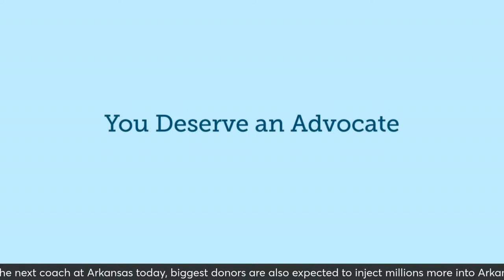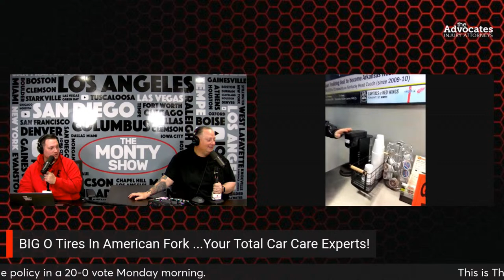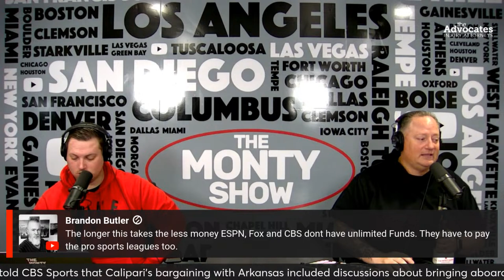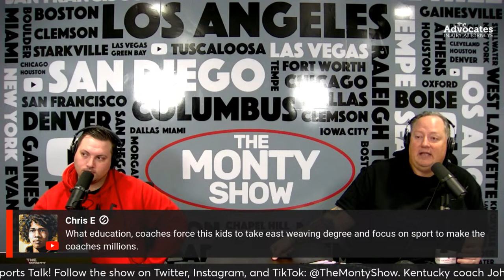The Monty Show LIVE: A Big Update On The College Football "Super League"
The Monty Show is LIVE talking about the college football "Super League" as the power players in College Football Football continue to work towards a more stable future for college football. Is the college football "Super League" dead? Is the path to a college football "Super League" now blocked by the College Football Playoff extension?

Was the NCAA Tournament successful for college basketball? With UConn winning the NCAA Tournament, and going back to back, was there enough excitement and buzz around the NCAA Tournament, or was the men's NCAA Tournament overshadowed by the women's NCAA Tournament?

The NBA is coming down the stretch of it's season, and the Golden State Warriors and Philadelphia 76ers look to have secured their spot in the top 10 of their respective conferences. Did the Houston Rockets fall flat in their matchup with the Golden State? Can the LA Lakers stay hot and make a run to the NBA Finals? How important is it to win your way out of the NBA Playin Tournament?

Eat This Not That has pronounced IN N Out as the best burger in America, and that is upsetting to The Monty Show. Is IN N Out truly an elite burger? Where does Five Guys rank for burgers? What about Shake Shack? Is Shake Shack better or their Chicken Sandwhich or their burger? How often are you eating a burger?